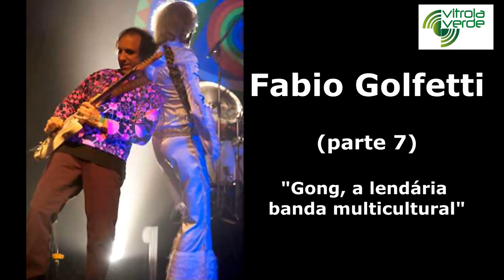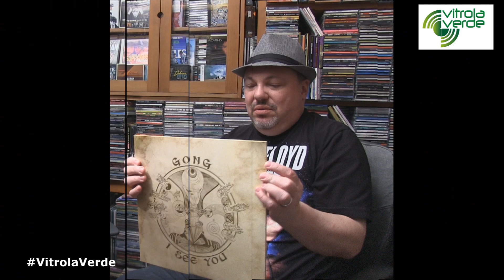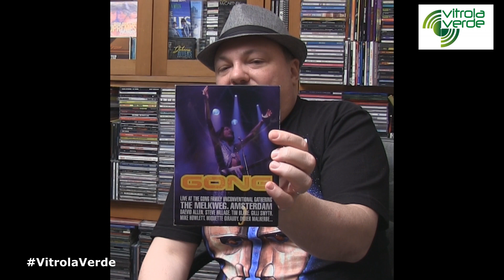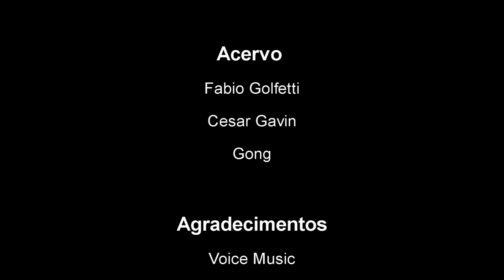Fabio Golfetti (guitarrista) - Episódio #7 "Gong, a lendária banda multicultural"